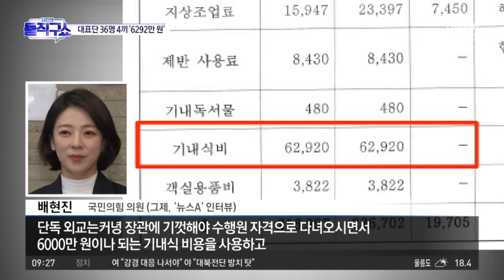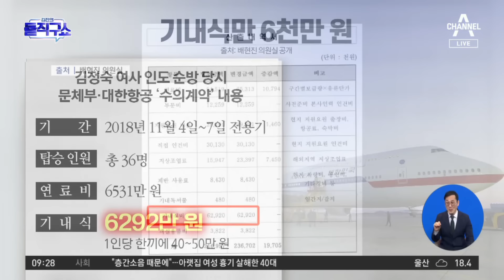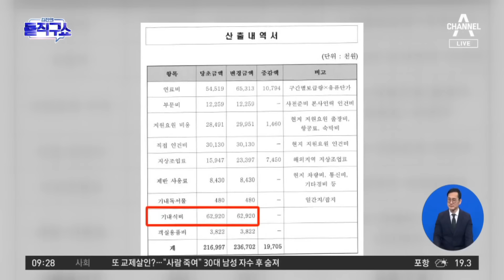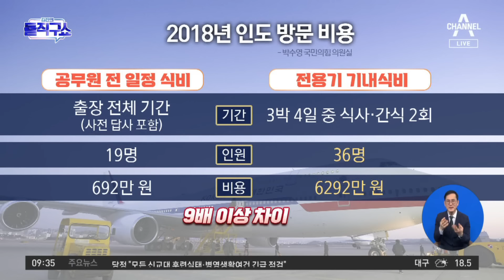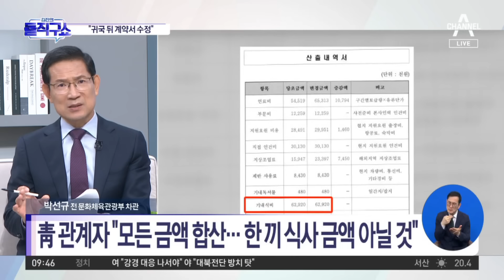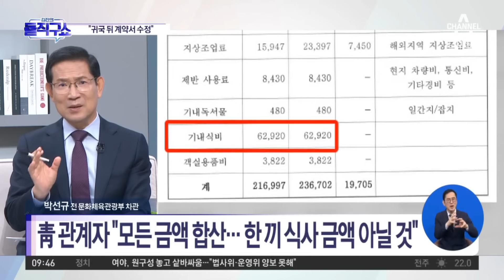김정숙 여사 기내식 비용 6296만 원…국힘 “식도락 여행” | 김진의 돌직구쇼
김정숙 여사 기내식 비용 6296만 원…국힘 “식도락 여행”

중앙 여당, 인도 방문 때 계약서 공개…기내식 총 6292만원, 36명이 네끼
靑 관계자 "모든 금액 합산… 한 끼 식사 금액 아닐 것"

〈평일〉
08시 00분 라디오쇼 정치시그널 (유튜브 라이브)
08시 50분 김진의 돌직구 쇼
10시 20분 김진의 더라방 (유튜브 라이브)
12시 00분 뉴스A 라이브
15시 50분 강력한 4팀
17시 20분 뉴스TOP10
19시 00분 뉴스A

〈주말〉
12시 00분 토요랭킹쇼·뉴스A 라이브
17시 40분 뉴스TOP10
19시 00분 뉴스A